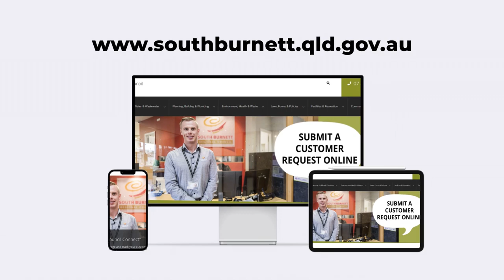Council Spotlight on Customer Service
Customer Service